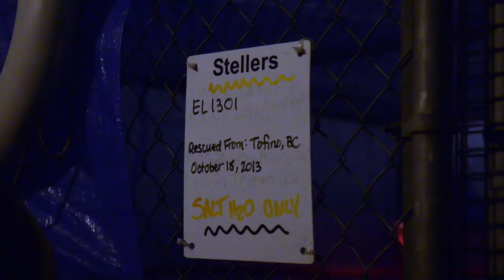Rescue Centre Staff Work To Save Sea Otter Suffering From Gunshot Wounds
Our veterinary team at the Vancouver Aquarium Marine Mammal Rescue Centre is working around-the-clock to save an adult sea otter suffering from gunshot wounds to his head and body.